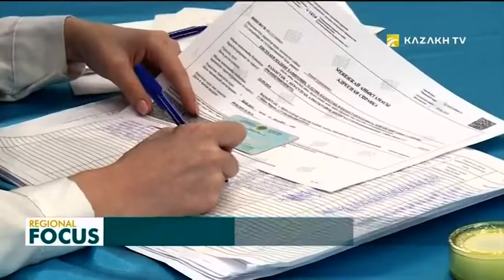Халықаралық бақылаушылар Қазақстандағы сайлау туралы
Қазақстанның кезектен тыс Президенттік сайлауы әлемдік стандарттарға сай өтті. Саяси науқан елдің демократиялық дамуын тағы бір айғақтады. Бұл халықаралық сарапшылардың пікірі. АҚШ өкілі Джон Гарднердің айтуынша, таңдауын жасауға ағылған жастардың белсенділігі таңқалдырған. Сондай-ақ, шетелдік бақылаушы мүгедек жандардың дауыс беруіне жасалған жағдайларды ерекше атап өтті.

ДЖОН ГАРДНЕР, ХАЛЫҚАРАЛЫҚ БАҚЫЛАУШЫ /АҚШ/:

- Қазақстанда АҚШ-тағыдай мүмкіндіктері шектеулі адамдардың дауыс берулеріне барлық жағдайлар жасалған. Сайлау учаскелерінің бірі мүгедектерге таңдауларын жасау  үшін  арнайы жәшік жібергенін көрдім. Сайлаудың ашық әрі әділ өтуін қадағалау үшін түрлі партия өкілдері бірге жүрді. Меніңше, Қазазақстандағы сайлау үрдісі барлық талаптарға жауап береді. Бұл елдің демократиялық дамуының айқын көрінісі.

Халықаралық бақылаушылардың пікірінше, жалпы халықтың белсенділігі өте жоғары болды. Еске салайық, орталық сайлау комиссиясының мәліметтеріне сәйкес, дауыс берушілердің 77 пайыздан астамы өз таңдауын жасады.

ВАЛЕРИЙ-АНДРЕЙ СТЕРИУ, ХАЛЫҚАРАЛЫҚ БАҚЫЛАУШЫ /РУМЫНИЯ/:

- Менің байқауымша демократиялық сайлаудың барлық талаптары ескерілді. Бәрі ашық түрде өтті. Мен тұратын елмен салыстырғанда сайлаушылардың белсенділігі өте жоғары. Бізде халықтың жартысы ғана дауыстарын береді.

РЕЗА ТАБРИЗИ, ХАЛЫҚАРАЛЫҚ БАҚЫЛАУШЫ /ҰЛЫБРИТАНИЯ/:

- Қазақстандағы сайлау барлық талаптар мен стандарттарға сай өтті деп айта аламын. Бұл демократиялық даму жолын таңдаған Қазақстан үшін тарихи сәт.

Айта кетейік, Қазақстандағы сайлау барысын мыңнан астам халықаралық бақылаушы қадағалады.